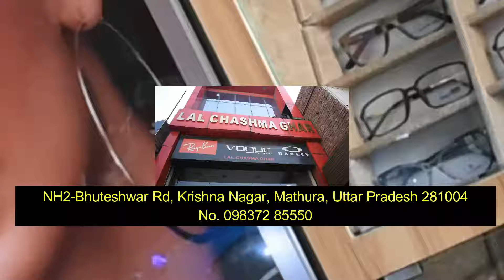फिरोजाबाद ब्रेकिंग न्यूज़ ||abhi news||abhi news ncr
फिरोजाबाद ब्रेकिंग न्यूज़